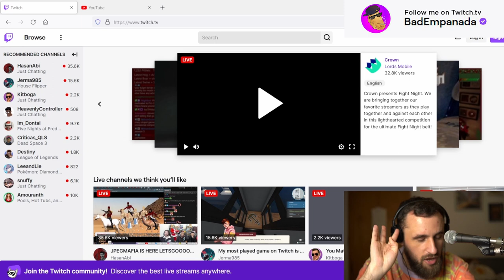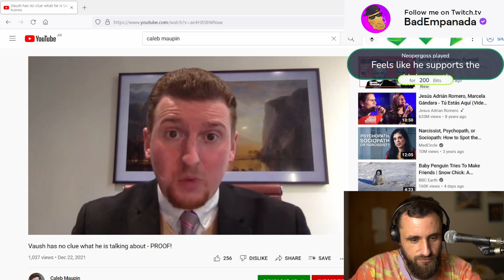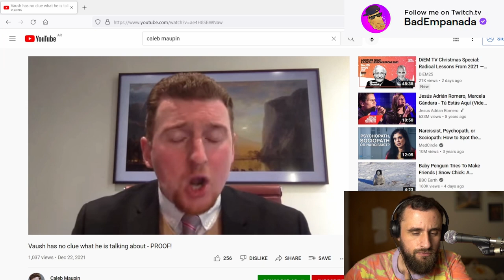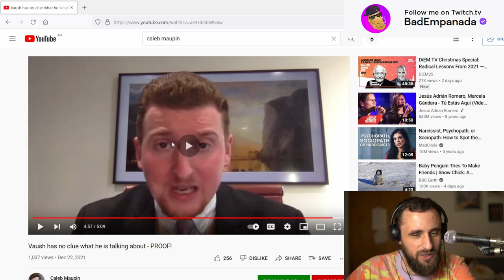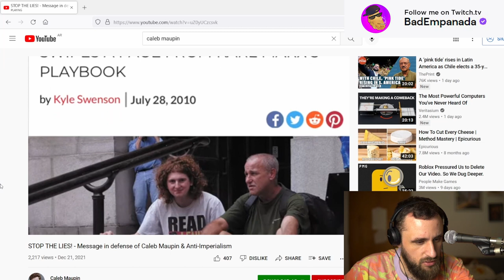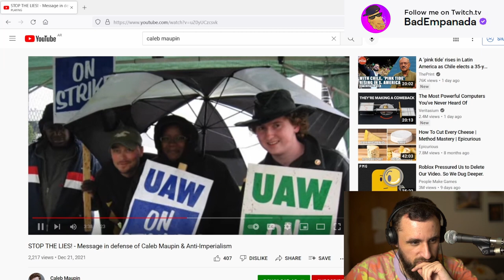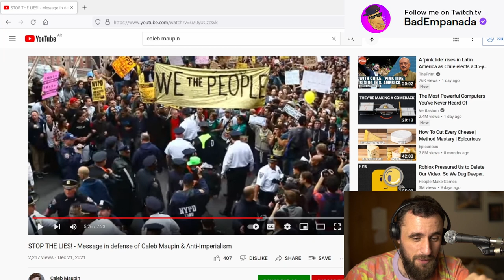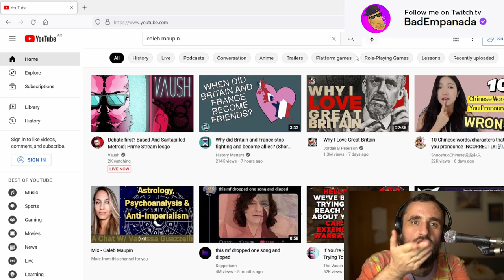Caleb Maupin DESTROYS Vaush, DEFENDS Himself from Slander, and DEBUNKS the Weegars (TRIPLE D COMBO)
I didn't edit this, send all complaints to Vaush